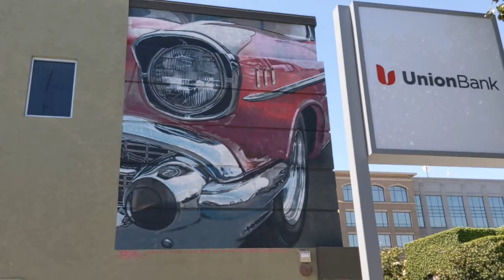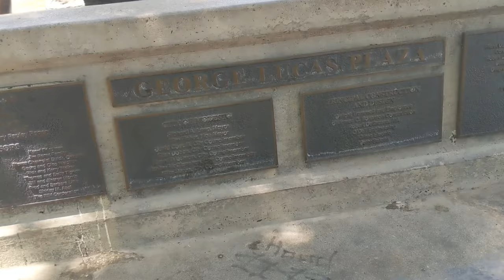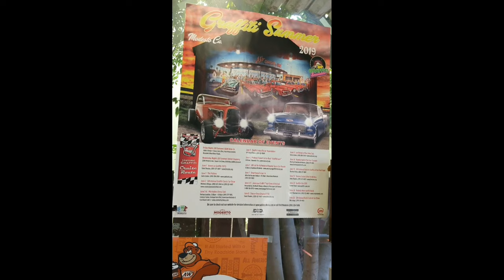Legendary George Lucas Plaza!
It all started here in Modesto, George Lucas' home town. Yes, the George Lucas of Star Wars fame! But it was American Graffiti that put Lucas on the map (and Modesto, as well)! The film depicts his own teen life in the early sixties and the cruise culture at the time. Lucky for us, Modesto has dedicated, in his honor, the George Lucas Plaza!